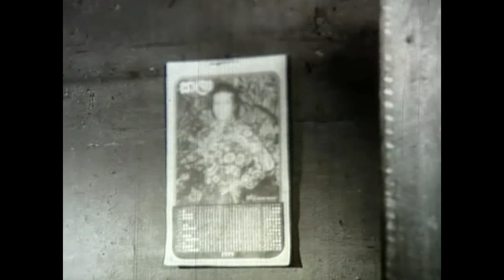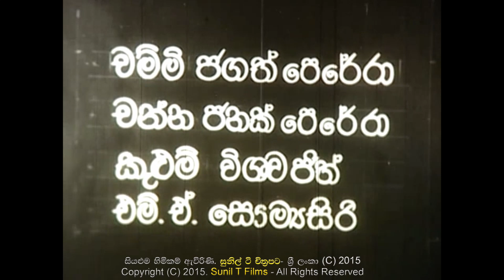Chandi Petaw. | චණ්ඩි පැටව්..........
🎼 Sunil T Films

All Rights Received by Sunil T Films

Any audio or video content owned & published by Sunil T Films is strictly prohibited to be re published on any YouTube channel or web site without prior approval from Sunil t Films to Audio channel or web take down.